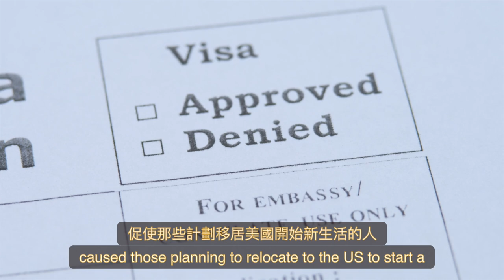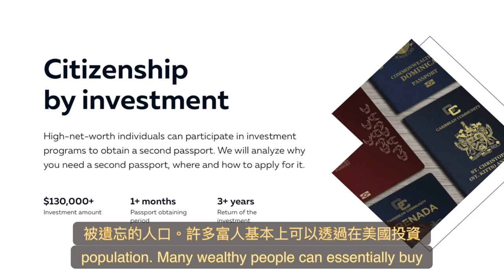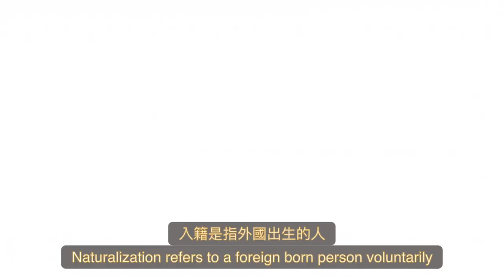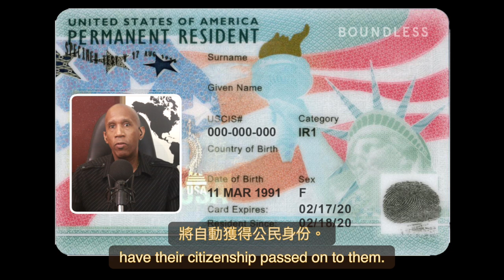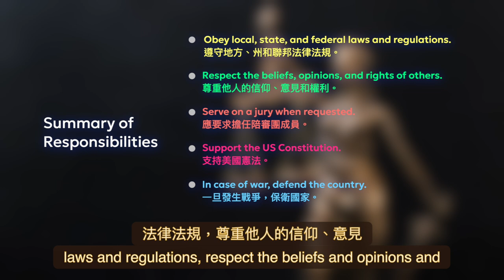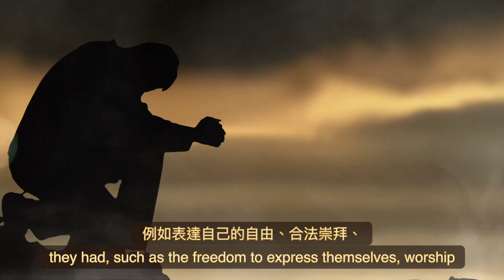Birthright Citizenship's Responsibilities / 出生公民權的責任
What are Birthright Citizenship's Responsibilities? / 什麼是出生公民權的責任?

✩ Chapters ✩
00:00  -  1 Introduction 介紹
01:24  -  2 Overview 概觀
02:33  -  3 Nationality Act, the Naturalization Act of 1790  移民和國籍法 1790
03:18  -  4 Citizenship Through Acquisition 透過獲得公民身份
03:46  -  5 Citizenship Through Naturalization 透過入籍獲得公民身份
04:32  -  6 Citizenship Through Deprivation 透過剝奪獲得公民身份
04:58  -  7 Citizenship Through Location 透過地點獲得公民身份
06:02  -  8 US 14th Amendment 美國憲法第14條修正案
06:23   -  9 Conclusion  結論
08:52  - 10 U.S. Citizenship Oath of Allegiance Ceremony 美國公民宣誓效忠儀式

🌎✈️ Welcome back to Four Seas One Family! In this thought-provoking episode, we dive deep into the complexities and responsibilities tied to U.S. citizenship—especially concerning birthright citizenship.

歡迎回到四海一個家庭！在這一發人深省的劇集中，我們深入探討與美國公民身份相關的複雜性和責任，尤其是與出生公民權有關的複雜性和責任。

While overhearing a conversation during my travels, I became intrigued by how some individuals view U.S. citizenship as merely a passport to benefits. But what about the responsibilities that come with it?

在旅途中無意中聽到一段對話時，我對一些人如何將美國公民身份僅僅視為享受福利的護照感到好奇。但隨之而來的責任又如何呢？ 🇺🇸

Are you considering giving birth in the U.S. for citizenship? It's crucial to understand what that means for your child and your family. From obeying the law to defending the Constitution, the obligations of being an American citizen are significant and must be embraced.

本集旨在讓您批判性地思考移民、公民身份的意義以及我們對我們選擇稱之為家園的國家所承擔的責任。無論您是現任公民還是有抱負的公民，或者只是對這些緊迫話題感到好奇，這次討論都不容錯過！

Stay strong, safe, and healthy—because we have a lot more in common than we think.

保持堅強、安全和健康——因為我們的共同點比我們想像的要多得多。